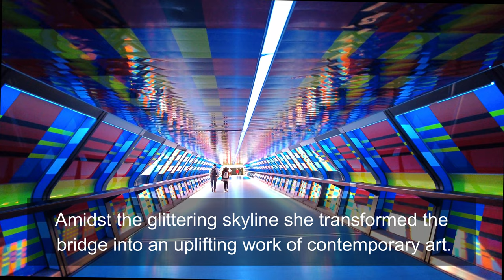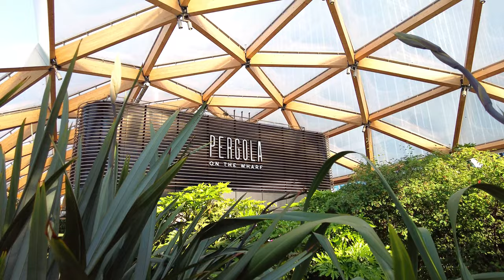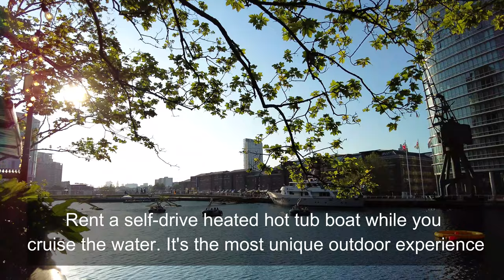Canary Wharf | Things to do in London's Financial District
Canary Wharf is a commercial business district in the East End of London, located in the London Borough of Tower Hamlets. It is named after the West India Docks on which it was built and was once one of the busiest docks in the world. Today, Canary Wharf is home to some of the largest and most prestigious commercial buildings in London, including One Canada Square, which was the tallest building in the UK until 2010. It is a major financial centre and home to numerous banks, financial institutions, and media outlets. The area also has a vibrant shopping and entertainment scene, including bars, restaurants, and cinemas.
But amidst the gleaming skyscrapers, this part of London has so much more to offer. From boardwalk restaurants, unique experiences and art, you could easily spend a day here. Come and visit, it just might surprise you.